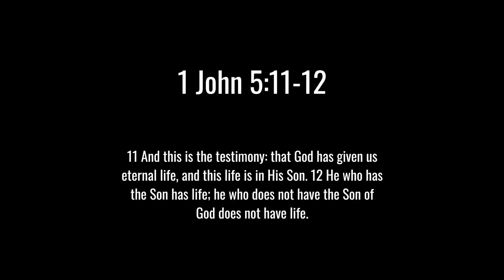SHIFTY HOOPERS play King Of the Court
These 1v1 games went down to the wire!!! Shoutout my guy DJ!